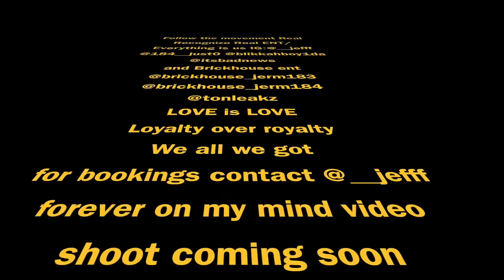give a fuck about you video